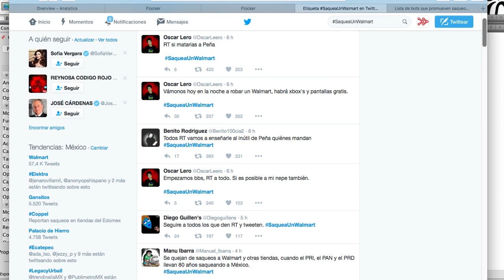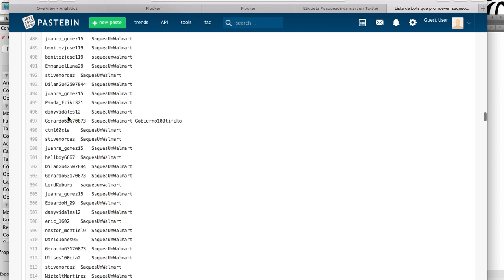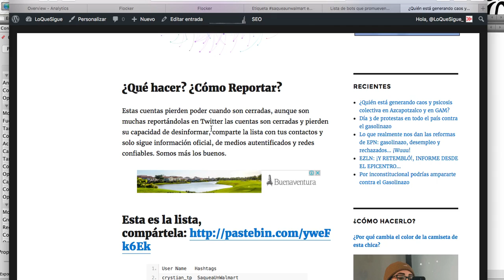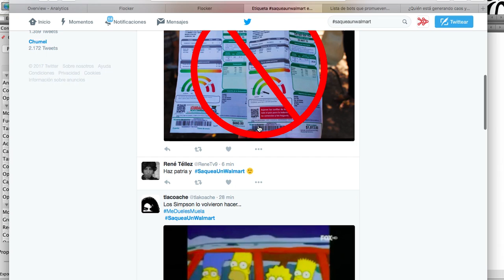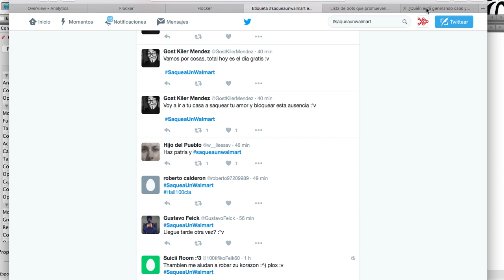Bots difunden informacion falsa sobre saqueos en CDMX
Bots difunden informacion falsa sobre gasolinazo